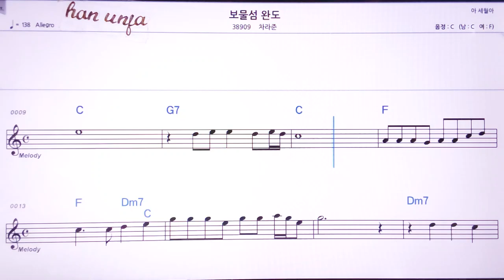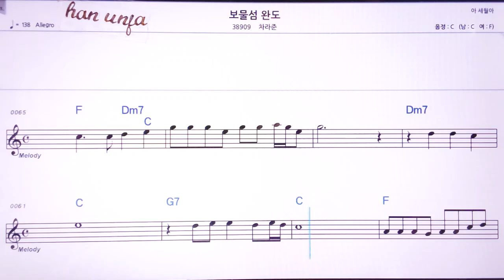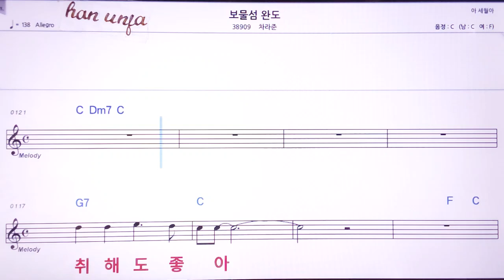💖보물선 완도/차라준 👍MR,노래방, 악보, 코드,Karaoke With Sheet Music